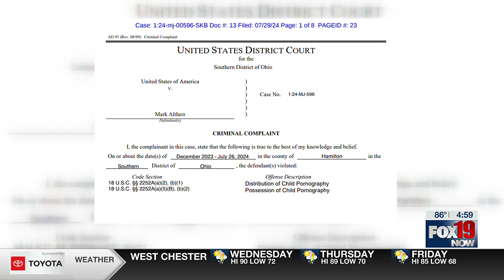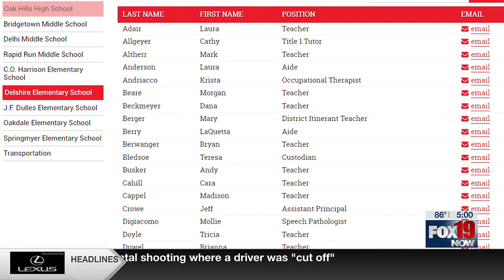Former Oak Hill teacher jailed on child porn, other charges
A Delhi Township man and a former Oak Hills teacher was arrested on child porn and other charges.